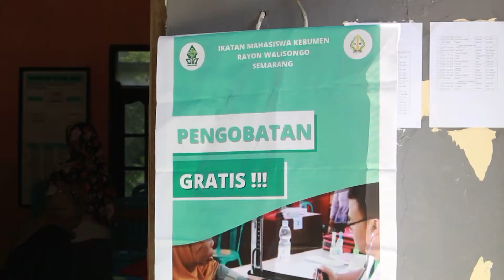Bakti Sosial Pengobatan Gratis | Ikatan Mahasiswa Kebumen bersama RS PKU Muhammadiyah Gombong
Bakti Sosial Pengobatan Gratis di Desa Prigi, Kecamatan Pejagoan, Kabupaten Kebumen ini diselenggarakan oleh Ikatan Mahasiswa Kebumen bersama dengan RS PKU Muhammadiyah Gombong